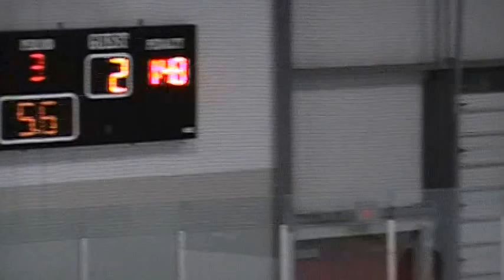Last 18 Seconds Of The Game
March 8 Port Credit 102 Playoff Game - Greg vs shooter 1 on 1 .